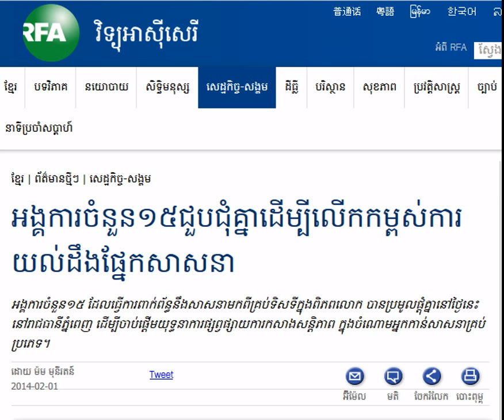15 NGOs Gathered to Promote Religious Understanding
RFA Khmer News on February 01, 2014. 15 NGOs Gathered to Promote Religious Understanding.
Listen to RFA Radio Free Asia in Khmer to understand about khmer society and politic issues.